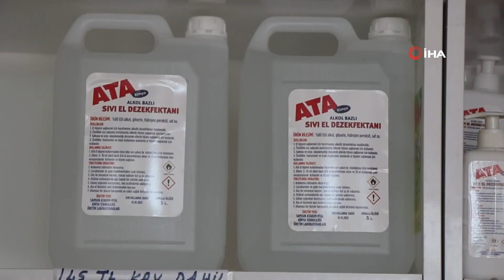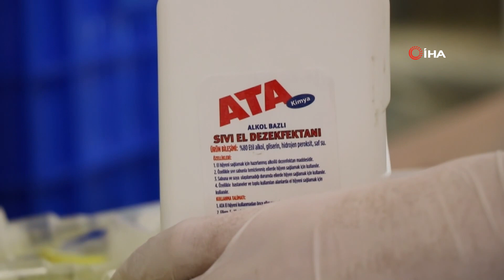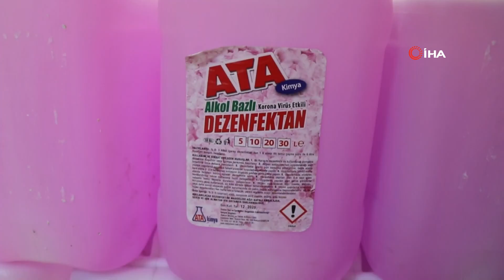Atakum Mesleki ve Teknik Anadolu Lisesi Korona Süresinde 500 Ton Dezenfektan Üretti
Samsun Atakum Mesleki ve Teknik Anadolu Lisesinde öğretmenler korona virüsü sürecinde 500 ton dezenfektan üretti.
Atakum Mesleki ve Teknik Anadolu Lisesi, virüs nedeniyle eğitime ara verse de korona virüsle mücadele kapsamında antibakteriyel dezenfektan üretimini sürdürüyor. Toplamda bin 77 öğrencisi bulunan okulun Kimya Teknolojisi Alanı döner sermayeye her yıl milyonlarca lira katkı sağlamaya devam ediyor. Geçen yıl 3 milyon 377 bin TL ciroya ulaşan okul, bu yıl ise değişik bir misyon üstleniyor. Korona virüsle mücadele kapsamında kurumların antibakteriyel dezenfektan ihtiyacını karşılamaya çalışan okul, arı gibi çalışarak dezenfektan üretiyor. Virüs öncesinde Kimya Teknolojisi Alanı öğrencileriyle yapılan üretim faaliyeti şimdi ise öğrencilerin yaş sınırına takılması nedeniyle öğretmenler ve okuldan mezun olan usta öğreticiler tarafından yapılıyor.
Üretime ara vermeden devam ettiklerini ifade eden Atakum Mesleki ve Teknik Anadolu Lisesi Teknik Müdür Yardımcısı Osman Arslan, “Daha önceki yıllarda tuz ruhu ve çamaşır suyu üretimimiz ağırlıktaydı. Korona sürecinin ardından mart ayından itibaren klor ve alkol bazlı dezenfektan üretimine ağırlık vermeye başladık. Öğrenciler üretimde yer alıyordu. 20 yaş altı sokağa çıkma kısıtlamasının ardından okulumuza gelemediler. Öğretmenlerimiz, tüm personelimiz ve eski öğrencilerimiz üretime büyük katkı verdi. Daha önceden hazırlıklı olmamız, geçmiş tecrübelerimizin de etkisiyle zor şartlarda bu süreci başarıyla atlattık. Bu süreçte 12 ton el dezenfektanı ürettik. Bunun haricinde ocak ayından itibaren daha önceki siparişlerimizle beraber 500 ton dezenfektan ürettik. Bu süreçte en zor olan şey ise ham madde temini oldu. Ham madde teminindeki zorluk çözüldüğü anda üretim kapasitemiz çok daha fazlasını üretmeye yeterli” dedi.
Okulun Kimya Teknolojisi Alanında 20'si antibakteriyel olmak üzere toplam 50 çeşit temizlik ürünü üretiliyor.